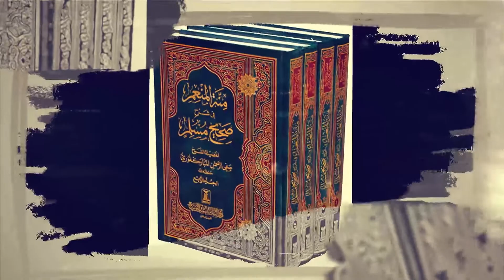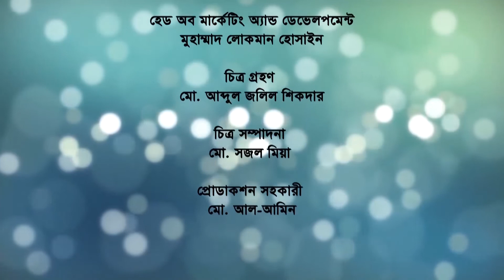প্রজ্ঞার খনি চল্লিশ হাদীস। পর্ব : ২৬। কল্যাণ লাভের পন্থাসমূহ । Proggar Khoni 40 Hadith। Dawah Tv